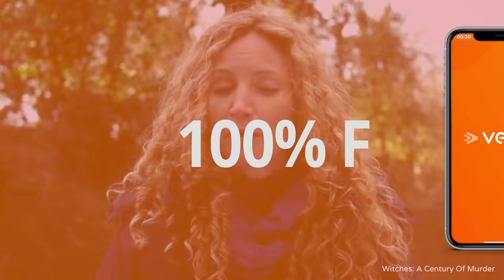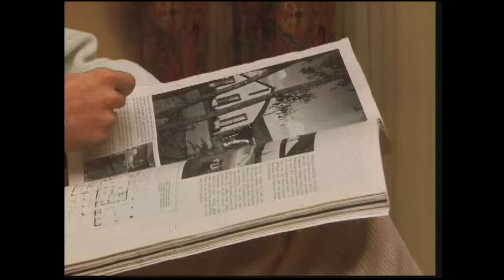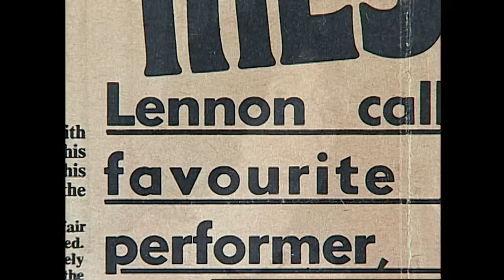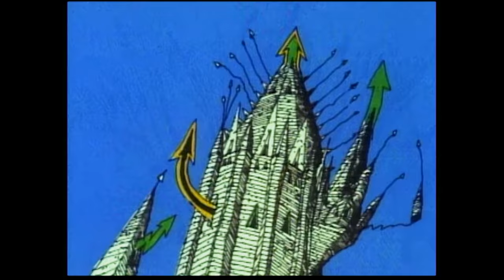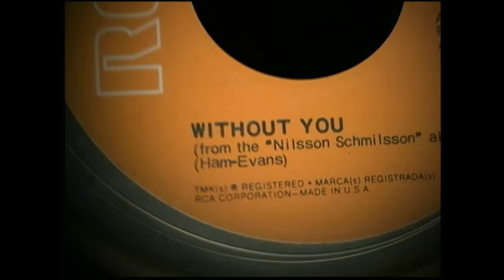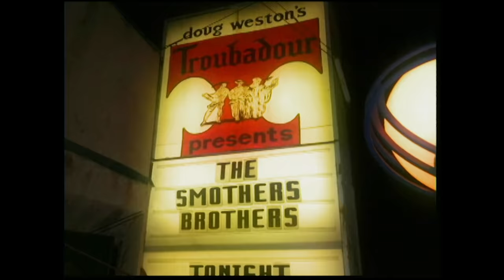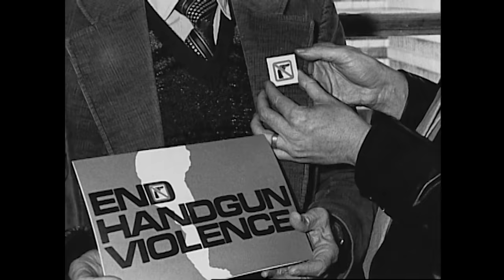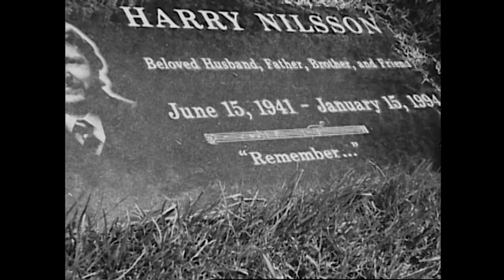Who Is Harry Nilsson (And Why Is Everybody Talkin' About Him)? (Full Documentary) | Amplified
Brian Wilson, Yoko Ono and Robin Williams are among Nilsson's friends, family and colleagues who delve into the acclaimed singer-songwriter's music, creative process and personal demons.